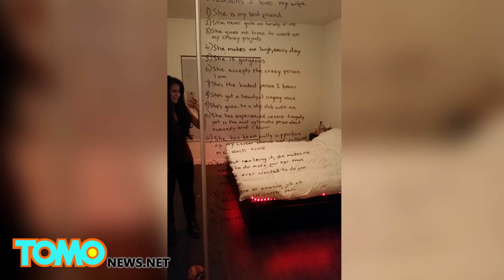สู้ภาวะซึมเศร้า สามีเขียนโน้ตบอกภรรยาว่าทำไมถึงรักเธอ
ลอสแองเจลิส - ทิม เมอร์ฟี่ วิศวกรในแอลเอ ได้ตัดสินใจที่จะเขียนโน้ตหวานแหววถึงภรรยาของเขาที่กำลังทรมานกับภาวะซึมเศร้า ไว้บนกระจกส่องหน้า บรรยายเหตุผลว่าทำไมเขารักเธอ

1. เธอเป็นเพื่อนที่ดีที่สุดของผม
2. เธอไม่เคยหยุดที่จะเชื่อในตัวเองหรือผม
3. เธอให้เวลาผมทำงานในโครงการสุดยุ่งของผม
4. เธอทำให้ผมหัวเราะทุกวัน
5. เธองดงามที่สุด
6. เธอยอมรับคนบ้าอย่างผม
7. เธอเป็นคนที่ใจดีที่สุดที่ผมเคยรู้จัก
8. เธอร้องเพลงเพราะ
9. เธอไปดูเต้นแก้ผ้ากับผม
10. แม้เธอจะเคยเจอประสบการณ์โศกนาฏกรรมที่รุนแรง แต่เธอก็ยังเป็นคนที่มองโลกในแง่ดี
11. เธอสนับสนุนการเลือกอาชีพของผมอย่างเต็มที่ และคอยตามผมไปทุกที่
12. ถึงแม้เธอจะไม่รู้ แต่ว่าเธอดลใจให้ผมอยากทำหลายอย่างให้เธอ แบบที่ผมไม่เคยอยากทำให้ใครมาก่อน
13. เธอสร้างความก้าวหน้าทางอาชีพได้อย่างน่าประทับใจ
14. สัตว์ตัวเล็กๆก็ทำให้เธอร้องไห้ได้
15. เธอทำเสียงในจมูกเมื่อเธอหัวเราะ

เขาเขียนมันในขณะที่เธอเดินทางไปซานฟรานซิสโก ระหว่างที่เธอรู้สึกแย่ เมื่อเธอกลับมาถึง และเดินไปที่ห้องนอนเธอก็พบโน้ตบนกระจกของเธอ

จากนั้นเธอก็ถ่ายภาพของ และโพสต์ออนไลน์บน Imgur

"ฉันไม่ได้พยายามที่จะบอกว่าความเจ็บป่วยทางจิตจะสามารถรักษาให้หายได้ด้วยคำพูดดีๆบนกระจก อันที่จริงมันจะใช้เวลาในการดูแลรักษาแบบมืออาชีพ, ความรัก, ความเห็นอกเห็นใจ และบางครั้งอาจจะต้องพึ่งยา มีคนอีกหลายคนที่ต่อสู้กับความเจ็บป่วยทางจิตมากกว่าที่เรารู้ กรุณาแสดงความเมตตา เตือนพวกเขาว่าทุกอย่างจะดีขึ้น ทุกคนต้องการความช่วยเหลือแม้จะเพียงเล็กน้อย ถ้าคุณไม่สามารถจะทำได้ ลองหาแหล่งความช่วยเหลือสำหรับการรักษา"เธอกล่าว

"มันอาจจะเป็นแค่คำไม่กี่คำบนกระจกของฉัน แต่ฉันมองดูมันตอนที่ฉันตื่นขึ้นมา และรู้ว่าฉันไม่ได้อยู่ตัวคนเดียว ฉันรู้ว่าฉันมีเพื่อนที่ดีที่สุด คู่ชีวิตของฉันที่จะช่วยให้ฉันผ่านพ้นไปได้ "